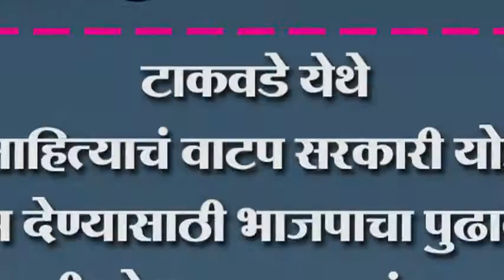कृषी साहित्याचं वाटप सरकारी योजनेला लाभ देण्यासाठी भाजपाचा पुढाकार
टाकवडे येथे कृषी साहित्याचं वाटप सरकारी योजनेला लाभ देण्यासाठी भाजपाचा पुढाकार सरकारी योजना सगळयांच्यापर्यत पोहोचतील निंबाळकर